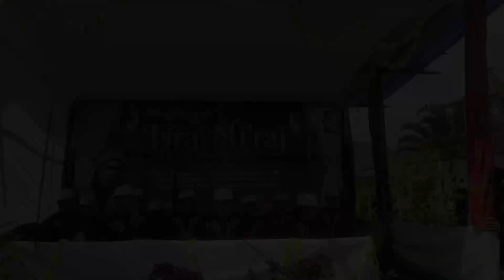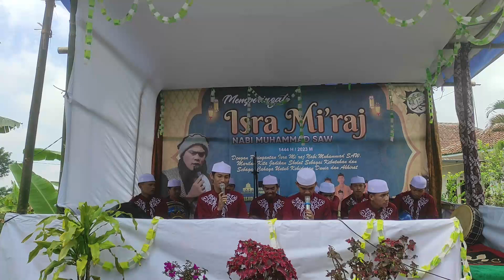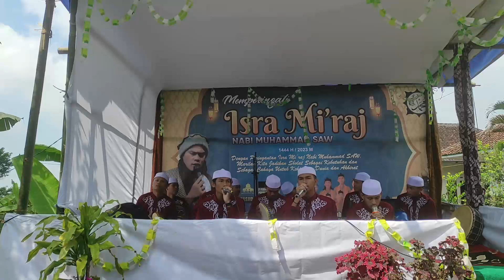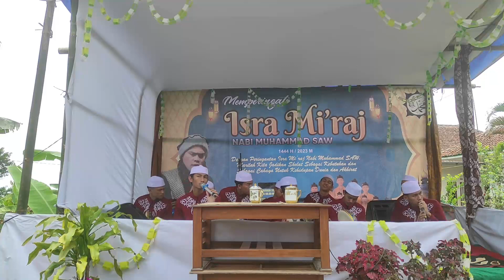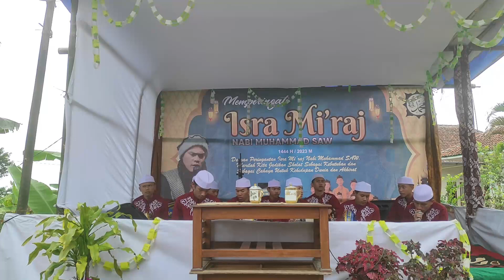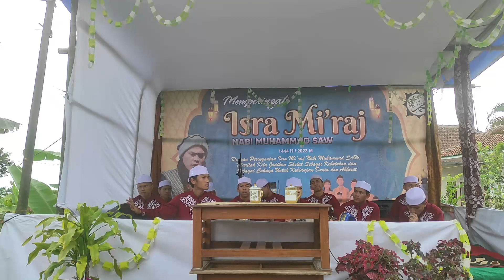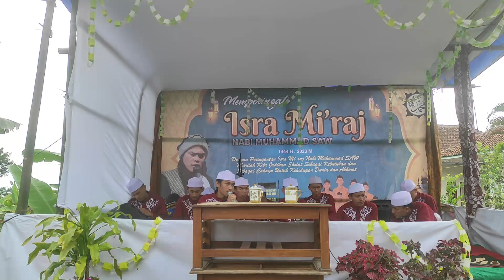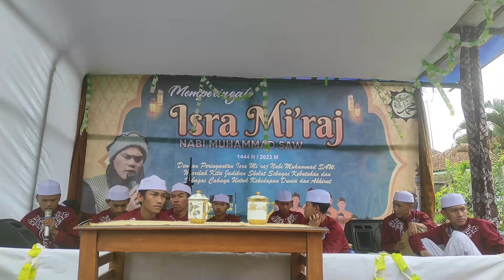HADROH SENI ROHBAN AL - ANAM Miftahul Hidayah Bandung | FIRAL REBORN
Assalamualaikum wr.wb

Hadroh dalam rangka memperingati Isra Mi'raj Nabi Muhammad SAW yang di Selenggarakan di Kp. Cicadas Pojok Tanjung Jaya, Cisayong, Tasikmalaya.

Terimakasih🙏🏻